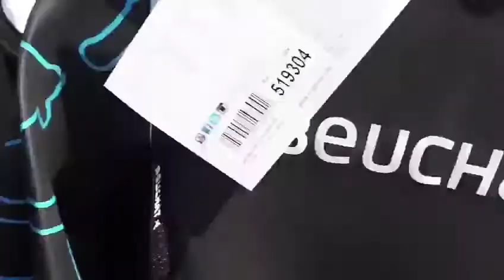Italy Dive Fest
Diving Ustica with Italy Dive Fest by DAN and PADI